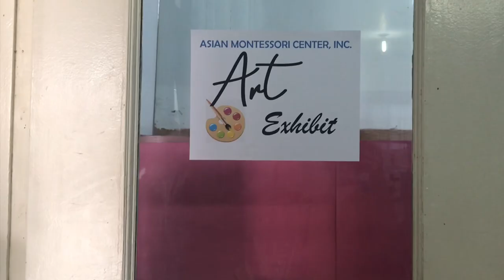Kids Art Exhibit 🎨 | Sophie & Andi’s World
Sophie got the chance to be part of their school’s Art exhibit, as they celebrate It’s 41st Foundation Day! Together with Andi take a look of her paintings as well as the other students artworks 🎨😍